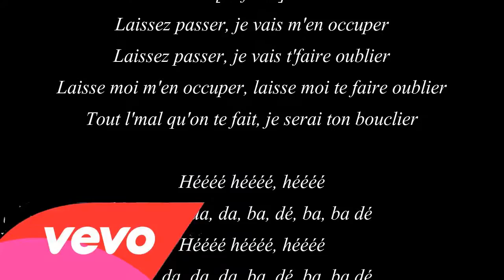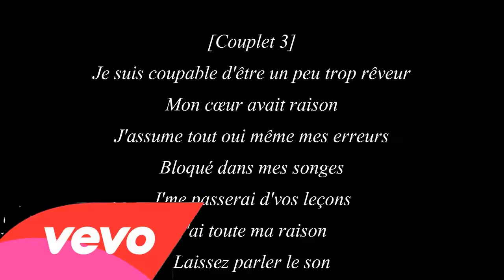Laissez Passer Maître Gims Paroles / Lyrics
Il se peut qu'tes propres gosses écoutent ma 'sique
Et qu'le 458 soit dans l'parking
"Monsieur Djuna, les papiers du véhicule"
Monsieur l'agent je ne possède que des tubes
Il se peut qu'vous m'ayez flashé dans la ville
Vous qui vouliez une photo pour votre fille

[Pré-refrain]
Donc vas-y cause toujours, on s'en tape, tape, tape
Vas-y cause toujours, on s'en tape, tape, tape
Ouais vas-y cause toujours, on s'en tape, tape, tape
Cause toujours, on s'en tape, tape, tape

[Refrain]
Laissez passer, je vais m'en occuper
Laissez passer, je vais t'faire oublier
Laisse moi m'en occuper, laisse moi te faire oublier
Tout l'mal qu'on te fait, je serai ton bouclier

Héééé héééé, héééé
Ba, da, da, da, ba, dé, ba, ba dé
Héééé héééé, héééé
Héééé héééé, héééé
Héééé héééé, héééé

[Couplet 2]
"Monsieur Djuna, veuillez baisser la musique"
Allez dire ça à ceux qui s'ambiancent sur la piste
Le DJ s'apprête à jouer le plus gros hit
Le Doliprane viendra te tenir compagnie
"Monsieur Djuna cette année tu dois voter, ouais"
Me demandez pas d'vous aider à nous voler, ouais
Les impôts ne servent qu'à payer vos bolides
Vos discours sont des mensonges qu'on enjolive, ouais

[Pré-refrain]

[Refrain]

[Couplet 3]
Je suis coupable d'être un peu trop rêveur
Mon cœur avait raison
J'assume tout oui même mes erreurs
Bloqué dans mes songes
J'me passerai d'vos leçons
J'ai toute ma raison
Laissez parler le son
Gardez vos questions
Gardez vos questions

[Refrain] (x2)